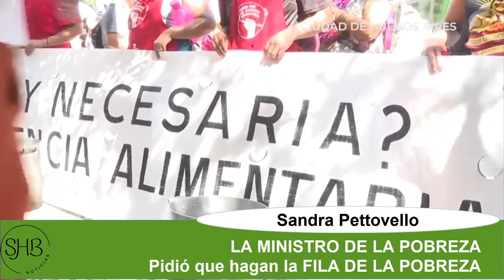Sandra Pettovello la MINISTRO DE LA POBREZA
Sandra Pettovello la MINISTRO DE LA POBREZA. Llamó a que cada persona que tiene hambre se acerque al ministerio con DNI para hacer la FILA DE LA POBREZA.